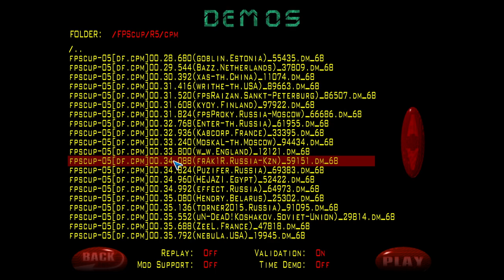Обзор FPScup-05 | Map by idm & rain